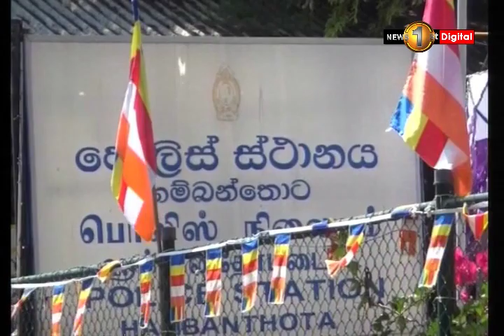කහවත්ත අතුරුදන් වූ දරුවා සොයා ගැනේ